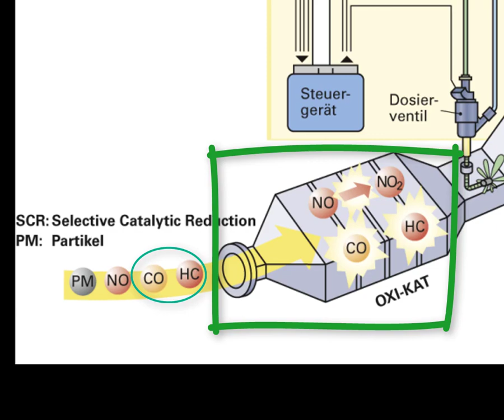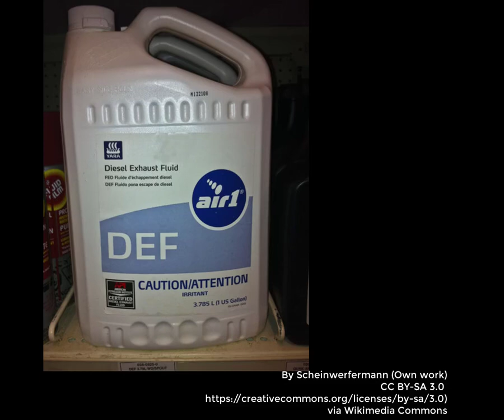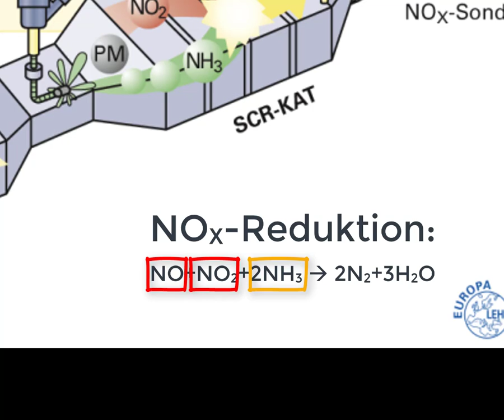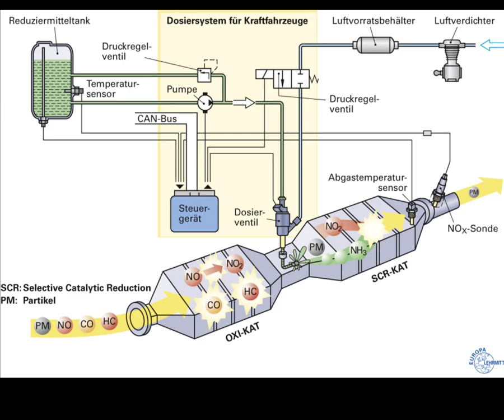SCR-Verfahren bzw. AdBlue? Designed by H. B.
Was versteht man eigentlich genau unter dem SCR-Verfahren bzw. AdBlue?

Da der normale Oxidationskatalysator nur Kohlenstoffmonoxide und unverbrannte Kohlenwasserstoffe reduziert und nicht die schädlichen Stickoxide, benötigt man zusätzlich noch ein weiteres Verfahren. Dieses Verfahren heißt SCR-Verfahren. Das SCR-Verfahren, übersetzt Selective Catalytic Reduction, ist in modernen Autos mit Dieselmotor, dafür zuständig den Ausstoß der für den menschlichen Körper schädlichen Stickoxide (NOx) zu verringern. Hierzu wird ein Reduktionsmittel (AdBlue) in den Abgasstrom zwischen den Oxidationskatalysator und dem SCR-Katalysator eingespritzt. Das Reduktionsmittel besteht aus 32.5% Harnstoff und 67.5% demineralisiertem Wasser. Was viele nicht wissen: Die Herstellung von AdBlue ist nicht CO2-neutral. Für einen Liter AdBlue wird ungefähr ein Kilogramm Erdgas benötigt. Wie so oft gibt es also auch hier Licht und Schatten. Das Reduktionsmittel wird im Übrigen auch teilweise auch DEF (Diesel Exhaust Fluid) bezeichnet. In Deutschland ist es aber praktisch ausschließlich als AdBlue bekannt. Der deutsche Verband der Automobilindustrie hat sich den Begriff AdBlue schützen lassen. Alle Lizenznehmer müssen AdBlue nach den Qualitätskriterien des ISO 22241-1 Standards produzieren.
Was bewirkt nun das AdBlue im Abgas?
Ab ca. 170° findet innerhalb des SCR-Katalysators eine chemische Reaktion des Reduktionsmittels AdBlue statt. Das Mittel reagiert mit dem sogenannten Washcoat des Katalysators. Der Washcoat besteht aus Edelmetallverbindungen wie Titandioxid, Wolframdioxid oder Vanadiumpentoxid. Der Prozess setzt Ammoniak frei. Das freigesetzte Ammoniak reagiert jetzt mit den im Dieselabgas enthaltenen Stickstoffmonoxiden und Stickstoffdioxiden reduziert diese zu Stickstoff und Wasser. Eine bis zu 80%ige Reduktion  der Stickoxide ist mit diesem Verfahren zu erwarten.
Ist AdBlue schädlich für uns?
AdBlue ist nicht giftig und hat keinen starken Eigengeruch. Trotzdem sollte der Hautkontakt vermieden werden. Sollte AdBlue austreten, kristallisiert es innerhalb kürzester Zeit und man kann es mit einfachem Wasser problem-und rückstandslos entfernen. Um die Umwelt zu schützen, muss das Einspritzen der Harnstofflösung sehr präzise berechnet werden. Der Grund: Durch das Einspritzen wird an der Katalysatoroberfläche aus der nicht schädlichen Harnstoffmischung giftiges Ammoniak.